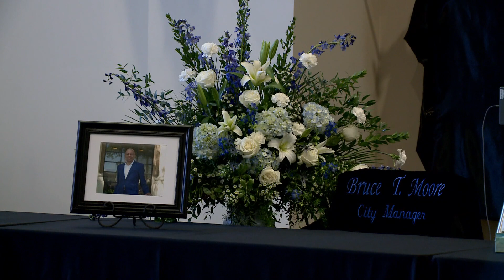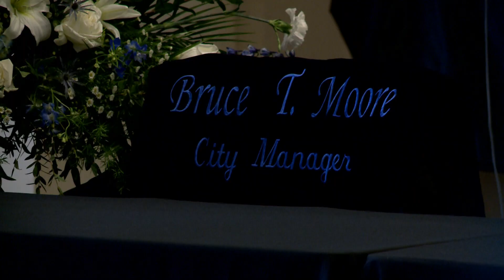Little Rock honors late City Manager Bruce Moore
Little Rock Mayor Frank Scott Jr. and the Board of Directors held their first meeting without Bruce Moore, the former city manager who passed away over the weekend.